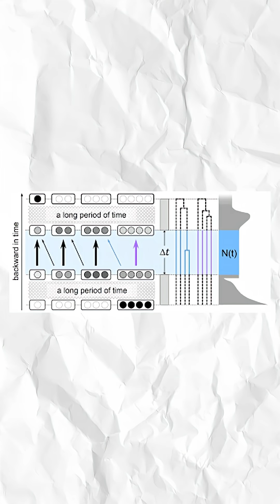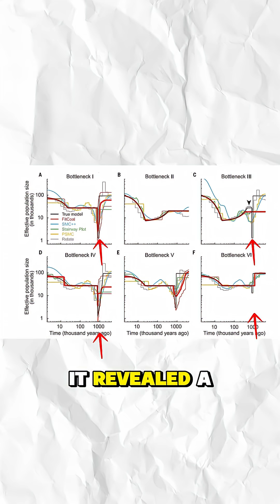The Time Humans Nearly Disappeared